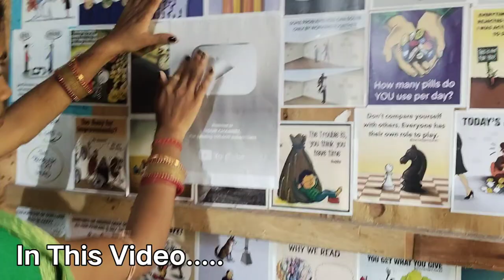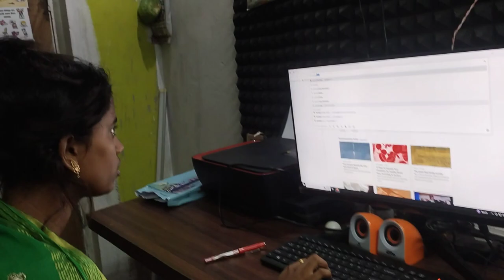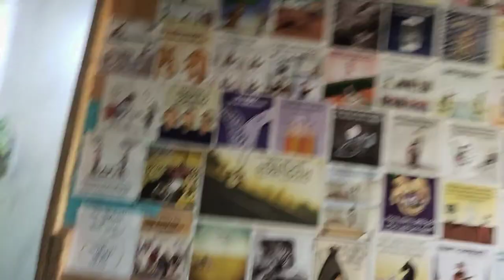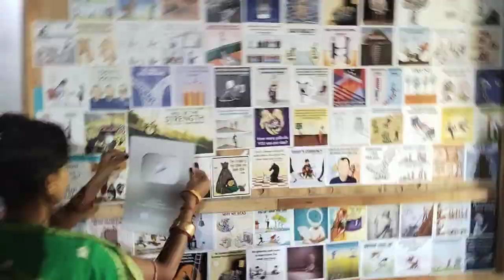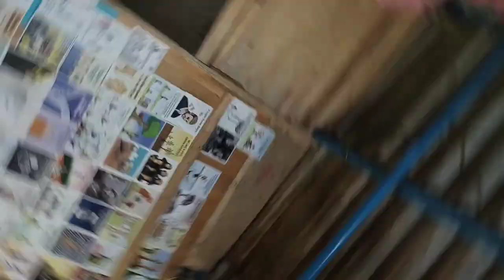ଛାତ ଉପରେ ମାଗି ଖାଇଲୁ 😄|Odia Vlog |Trilochan Lopamudra Vlog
In This Vlog You Watch Our Noodles Eating.

Trilochan_Lopamudra_Vlog

Your Search :-
couple vlogs
odia couple vlogs
couple vlog
odia couple vlog
odia vlogs
odia couple
vlogs